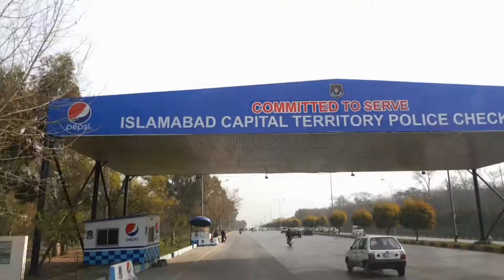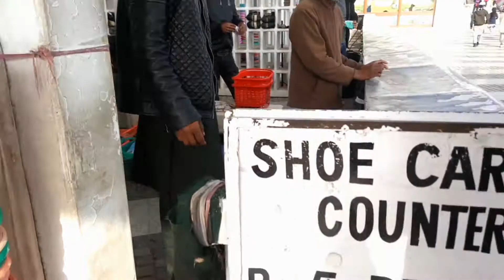Islamabad is beautifull face of pakistan/ mashoor jagayah/vellager vlog/ zakir ali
Instagram ItsZakirRana zakir ali